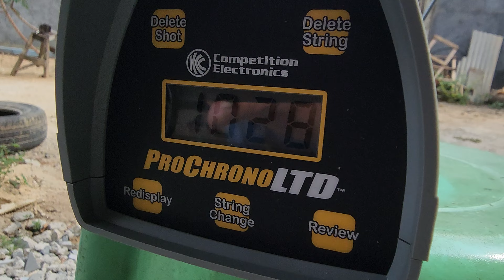NagaRunting Tactical milik om Santoso MesujiRaya